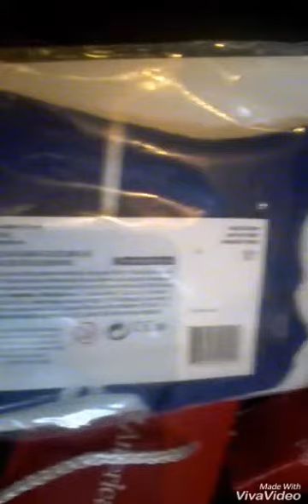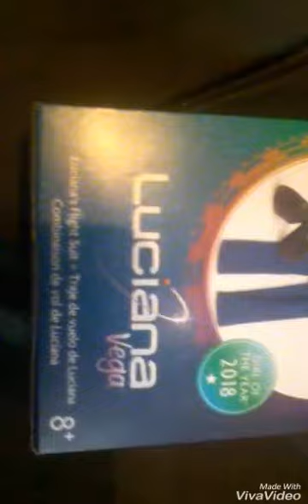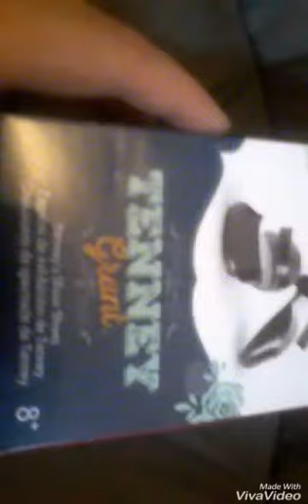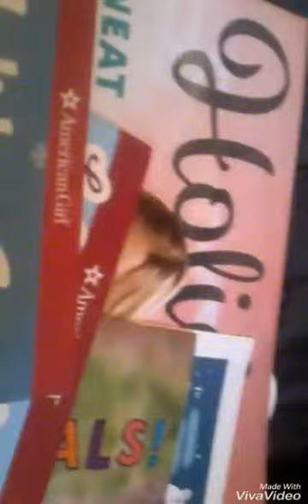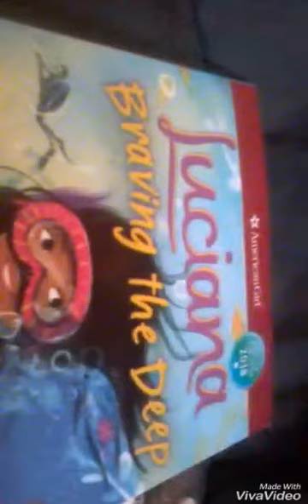American Girl Haul